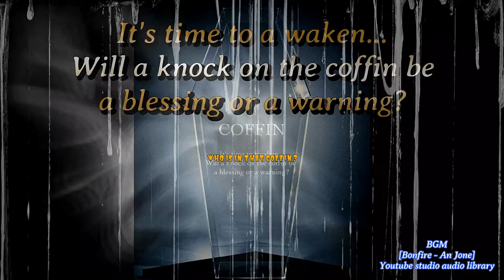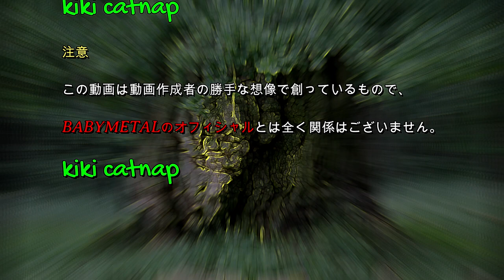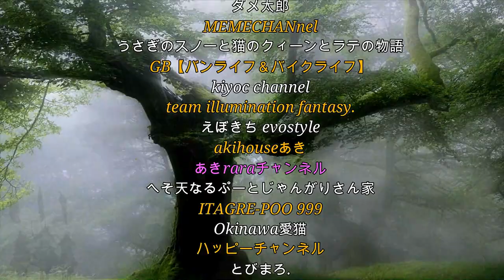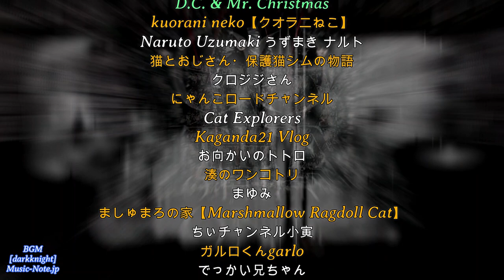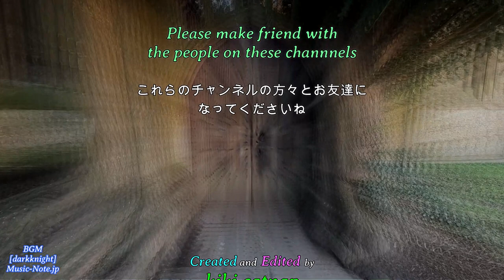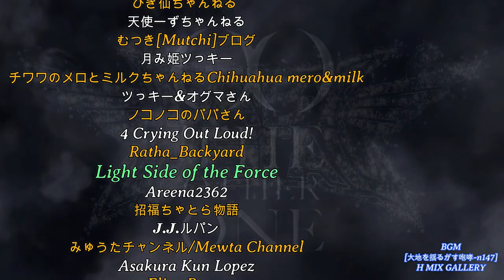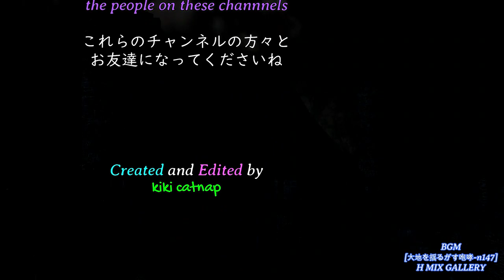babymetal Episode 2 Awaken(寝醒める)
ここを先に開いてね🙏🤘🦊

このチャンネルはBABYMETALを知らない方々に彼らのすばらしさを知っていただきたく動画を作っていますが、還暦をとっくに過ぎてしまった爺が不慣れなPCで作っていますのでお見苦しい部分はお許しくださいね。

[ BABYMETALの概要 ]
BABYMETALは、BABYMETAL（ベビーメタル）とは、さくら学院内で結成されたアイドルユニットであった。
元々は2010年にアミューズ所属の中学生以下女性タレントによる成長期限定アイドルグループ『さくら学院』の、サブユニット『重音部』のメンバーであるSU-METAL（中元すず香）、YUIMETAL（水野由結）、MOAMETAL（菊地最愛）の3名によって結成された。
「アイドルとヘヴィメタルの融合」をコンセプトとしており、本格的なメタルサウンドと可愛らしい合いの手、アイドルらしい世界観とダンスを融合したパフォーマンスが大きな特徴である。「メタルダンスユニット」の公称が使用されている。

[ニコニコ大百科]より記事を借用。

On this channel, I'm making videos so that people who don't know BABYMETAL know how wonderful they are, but an old man who has passed his 60th birthday is making videos on an unfamiliar PC, so please forgive the unsightly parts.

[ Overview of BABYMETAL]
BABYMETAL was an idol unit formed within Sakura Gakuin.
SU-METAL (Suzuka Nakamoto) and YUIMETAL (Yui Mizuno) were originally members of the sub-unit "Jyuotobu" of the growth period limited idol group "Sakura Gakuin" consisting of junior high school students and younger female talents belonging to Amuse in 2010. , MOAMETAL (Moa Kikuchi) was formed by three people.
Based on the concept of "fusion of idols and heavy metal", the main feature is the performance that fuses authentic metal sounds, cute interlocking hands, idol-like worldview and dance.
The official name of "metal dance unit" is used.

Article borrowed from [Nico Nico Encyclopedia].